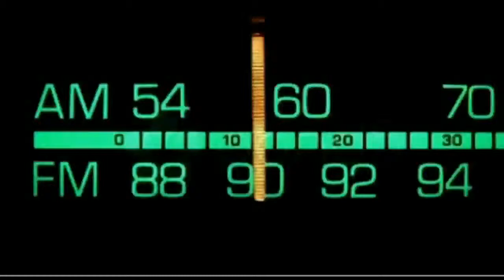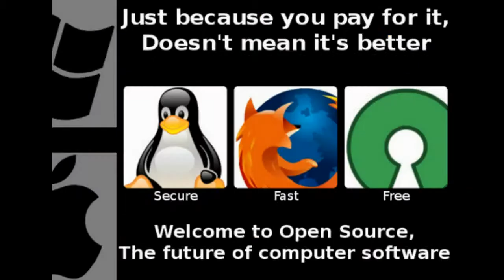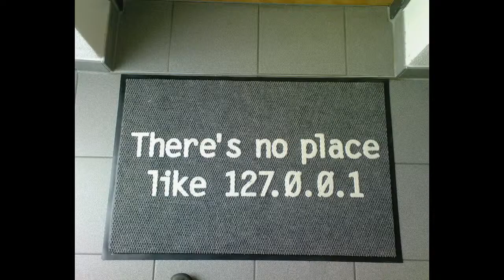Dr. Bill - The Computer Curmudgeon - Dr. Bill.TV - 195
"THE SPIFFIFY YOUR OPEN SOURCE EDITION" OF DR. BILL.TV NETCAST #195 - DirCaster Update, Dr. Bill.TV web site update, Thinking Worlds game development system now FREE, getting 'touchy-feely' with a robot? Browser usage data, IE and Firefox falling. LibreOffice 3.4.1 fixes bugs, GSotW: Xboot - utility to create USBs and ISOs